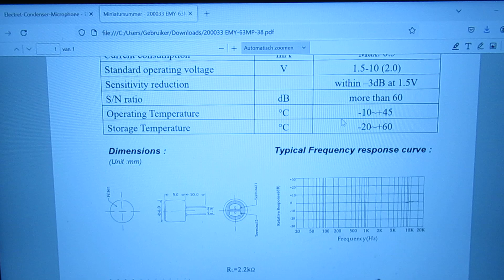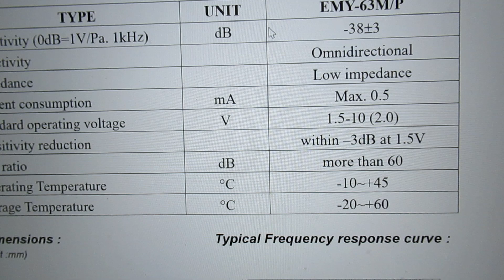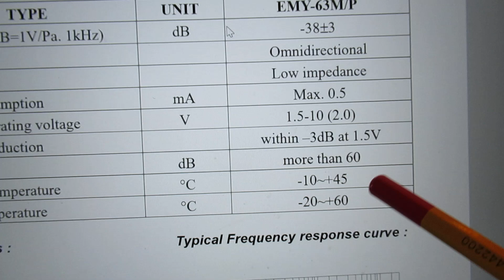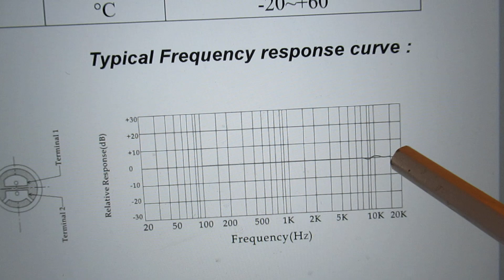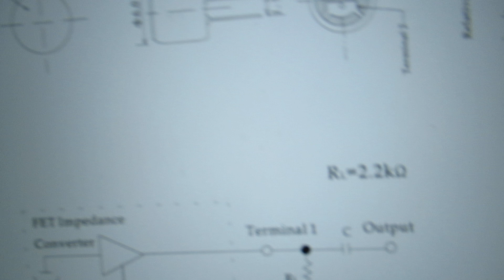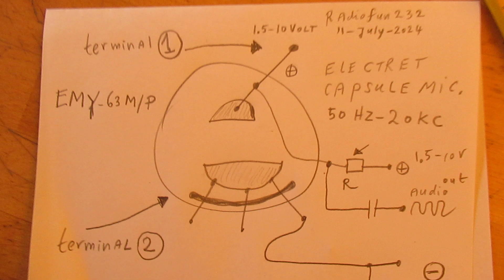The EMY-63M/P Electret microphone capsule going from 20Hz-20 KC and its extremely good properties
Please read the description first. Video about the extremely good properties of an electret microphone capsule, type number EMY-63M/P. Say: a condensor microphone.

Its frequency range goes from 20 Hertz to 20 KC, and flat (!). And it is very cheap.

The capacitor value (not showed in the drawing) to take out the audio signal can be between 470 N (=0,47 uF) and 220 N (0,22 uF). My best idea is: don't use electrolytics. They can/will deteriorate on the longer time (5-10 Years). Non polar caps. in the order of 0.47 UF (470 N) up to 1 uF (non-polar) will do the job for at least 10-20 Years (or more...).

I ordered it (a few of them, these electret microphone capsules) via the Reichelt website, Germany. And I am going to use it in a new (more simple) circuit of a “hearing aid for elderly”. It will be supplied by 2 (two) Carbon Zinc or Alkaline batteries. With that super good Electret microphone capsule.

Everything about this Electret microphone capsule is explained in the video, so that is all for this moment.

Type there the keywords that you like (e.g. radio/audio/amplifiers/test/filter/) in the “looking glass” = search function” and give “enter”. Via that you can find specific video’s (under the say 1500 or 1600 published).

I keep all my YT videos constant actual, so the original video’s with the most recent information are always on YouTube. Search there, and avoid my circuits that are republished, re-arranged, re-edited on other websites, giving not probable re-wiring, etc. Some persons try to find gold via my circuits. I take distance from all these fake claims. Upload 11 July 2024.